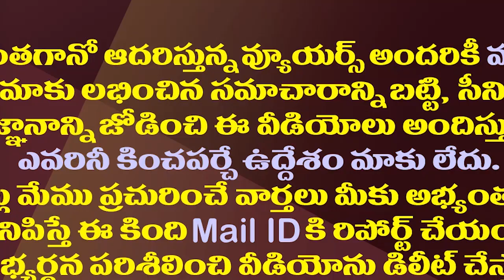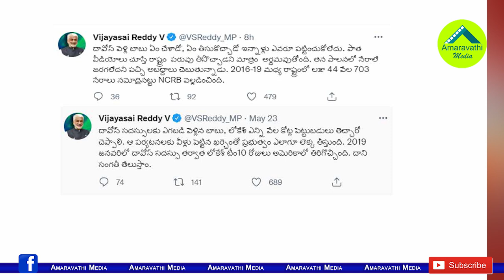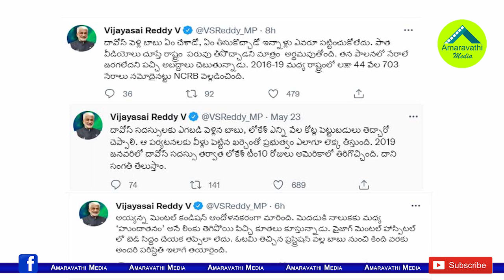చంద్రబాబు దావోస్ భాగోతం బయటపెడతాం..రెచ్చిపోయిన సాయిరెడ్డి| Vijaya Sai Reddy Fire On Chandrababu